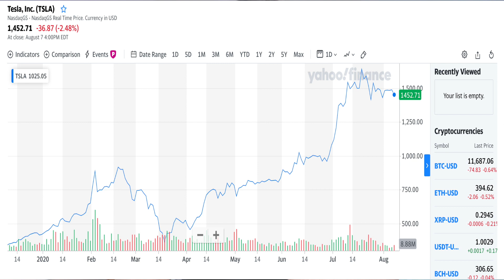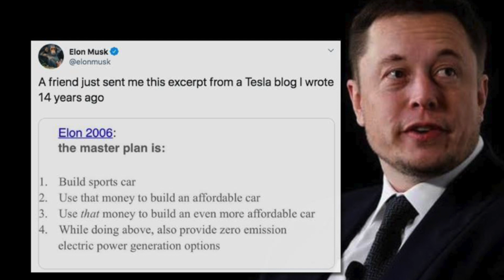ลงทุนกับ Elon Musk! ชายผู้มาเปลี่ยนโลก ด้วยเงินเดือนเพียง 32 บาท | ลงทุนอนาคต Ep.1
Elon Musk ชายผู้มาเปลี่ยนโลก ด้วยเงินเดือนเพียง 32 บาท  | ลงทุนอนาคต